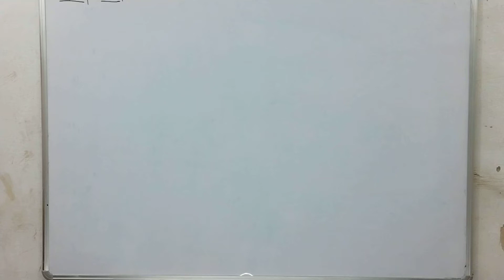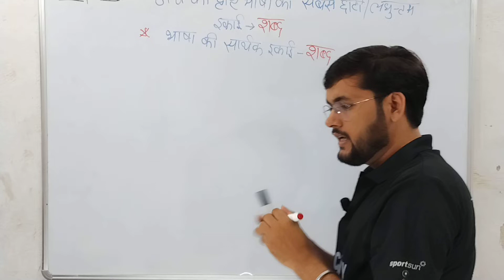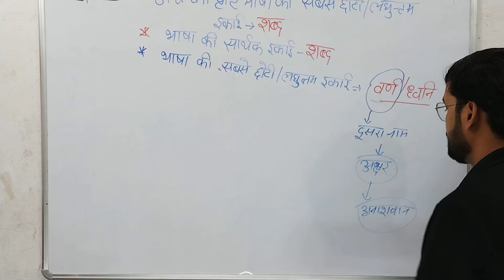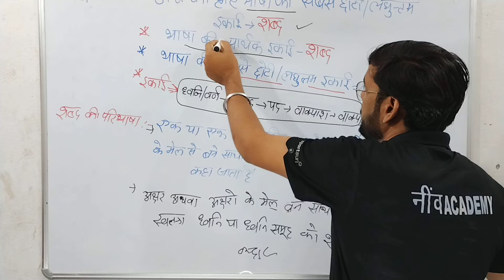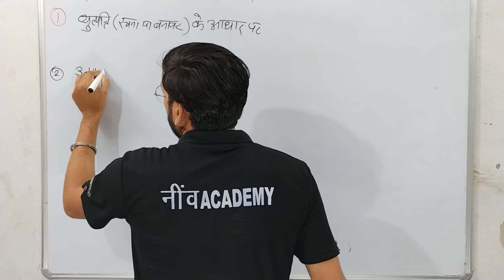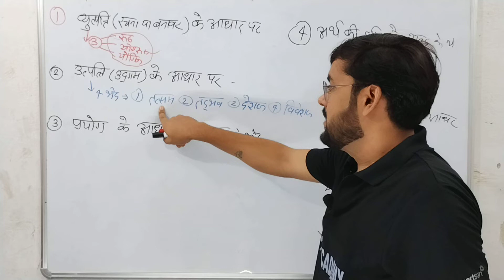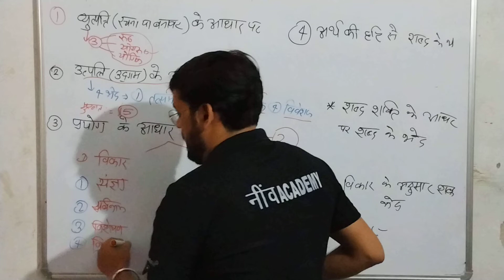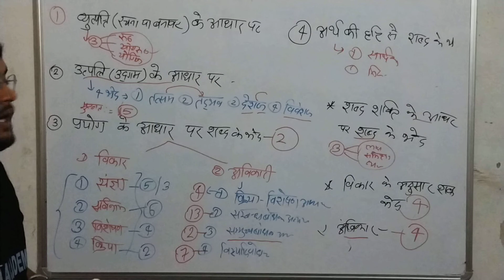UPSSSC AGTA HINDI || कृषि प्राविधिक की हिंदी क्लास -19 शब्द विचार ( सामान्य परिचय ) by RADHEY SIR